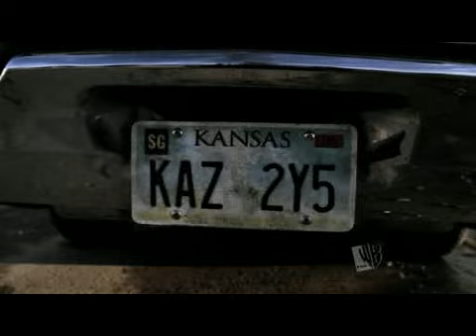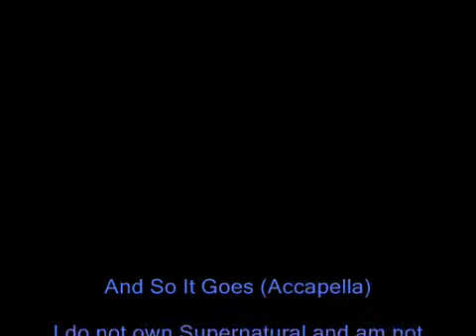And So It Goes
My second music video for Supernatural.  The song is accapella and is sung by The King Singers, who are AWESOME!  Hope you like it!